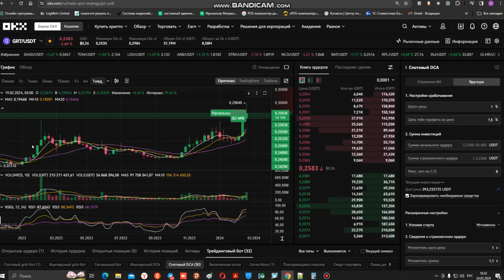Мой крипто-трейдинг: покупка, стратегия и результаты 🚀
Описание видео: "Присоединяйтесь к моему путешествию в мир криптоторговли. Узнайте, как я выбираю монеты для покупки, строю свои стратегии и каковы мои результаты! 💥"
Видео представляет собой обзор автора своей торговли криптовалютой. Он обсуждает процесс покупки монет, просмотра тенденций и анализа результатов своих предыдущих торгов.
Тайм коды:
00:02 - Начало и покупка монет
01:12 - Обзор предыдущих торгов и результатов